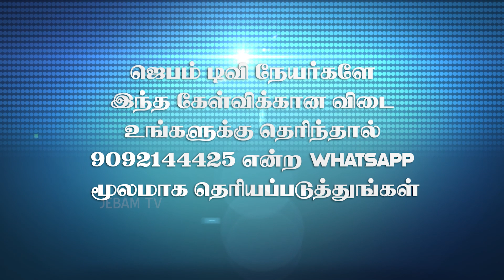பார்வோனுக்காகக் கட்டப்பட்ட பண்டசாலைப் பட்டணங்களின் பெயர்கள் என்ன ?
1. The Holy One- A programme where God is being praised for His holiness by describing His attributes.
2. Prayer Walk- Each day a street is selected and prayer walked. So monthly 22 streets are walked and prayed for.
3. Traffic prayer-Telecast of Praying on the accident spots .
4. Emergency prayer-Instant telecast of prayer points and Praying for the critical patients in the hospitals as and when the prayer needs are shared from 17 different well known hospitals in the city.
5. Breaking Prayer- whatever be the breaking news would be immediately telecasted as a prayer need.
6. How to Pray?- Based on the ongoing issues of the society, three different pastors discuss how to avoid the future repetitions of the same issues and pray for the same.
7. My leaders-Telecast of conducting Personal interviews with Government Leaders and praying for them based on 1Timothy-1:2.
8. The Real Fighters- Daily prayer for the army and the police departments.
9. The Real Heroes- Daily prayer for the safety of Ambulance drivers.
10. Men of God- Personal interview with men of God where they share their testimonies and life experiences.
11. A Hand full of flour and little oil- Diet advice for pastors and preachers, live cooking, suggestions for consuming energy giving food for pastors before ministering on the stage.
12. Wedding at Cana- Telecasting the interview with the men of God on their Wedding Anniversary.
13. Don’t Worry- Teaching the people How to pray instead of worrying when the enemies rise against them.
14. Media Missions- Praying for all the Christian Media channels.
15. Seed- Telecasting the lives of the men of God who have entered into eternal glory.
16. Goodnight – Thanksgiving prayer for the day.